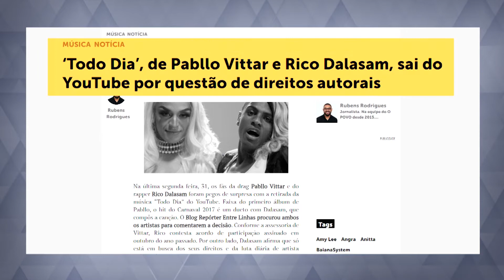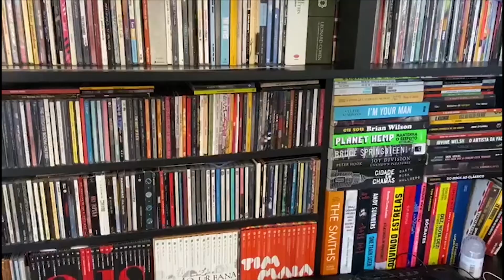Direito Autoral em parcerias musicais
O pagamento dos direitos autorais em parcerias musicais é garantido por lei a todos aqueles que participaram da composição. Mas nem sempre há acordo entre os parceiros, e há casos que acabam sendo levados à justiça. Veja na reportagem de Silvana Monteiro depoimento do compositor Chico Amaral e confira o que a legislação define a respeito.